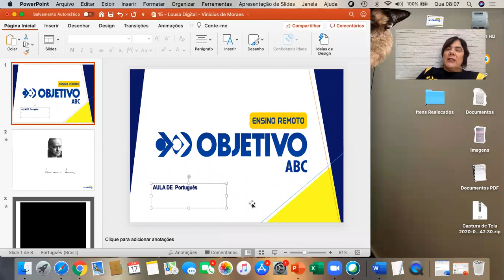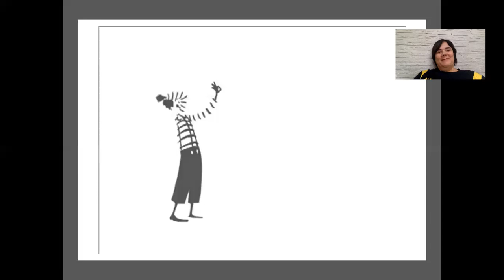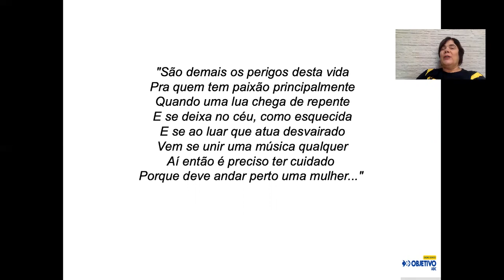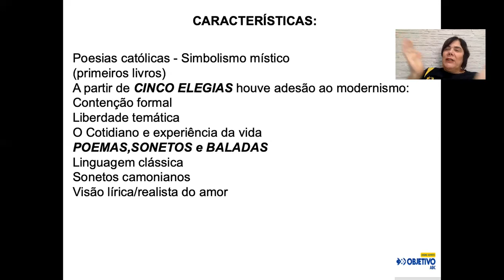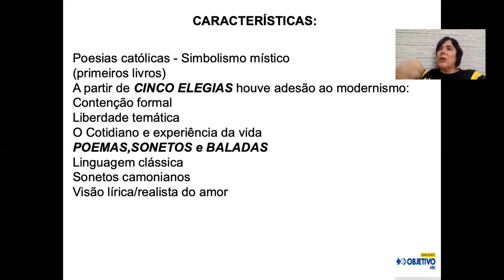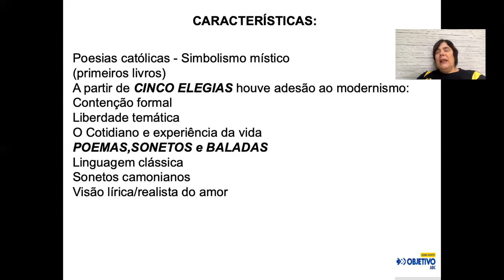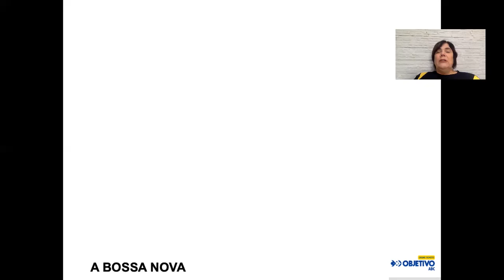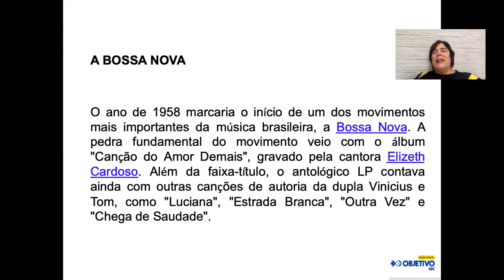A poesia de Vinícius de Moraes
Panorama da poesia de Vinícius de Moraes